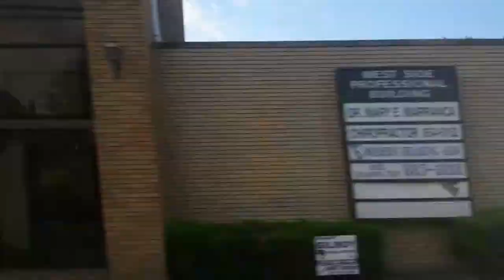ITS ALL OVER THE PLACE!!!